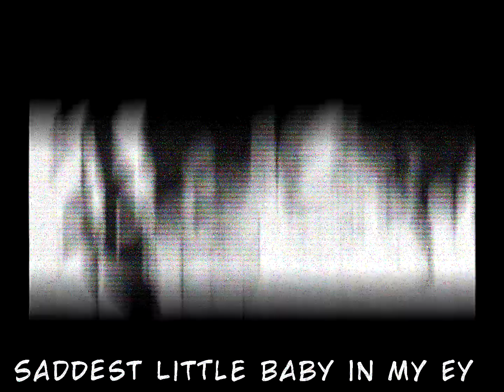Yuugo & Emma Edit - Oh Klahoma